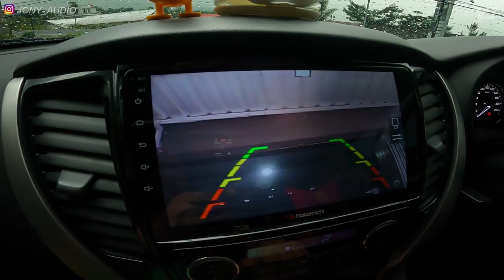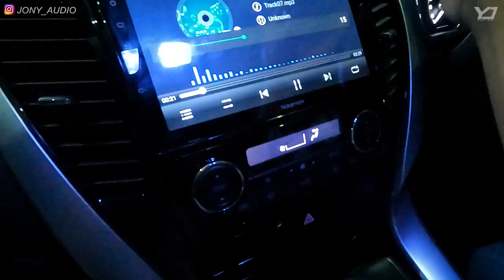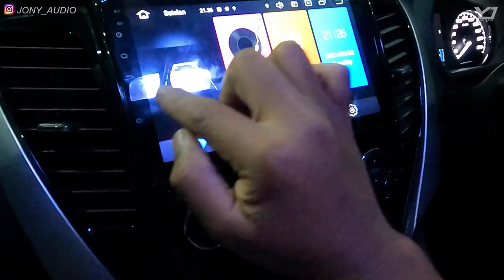pajiero sport dakar upgrade audio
pajiero sport dakar upgrade audio sql

Kecamatan kertek
Kabupaten wonosobo
Trimakasih 🙏🏻
vlogger OTOMOTIF

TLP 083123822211